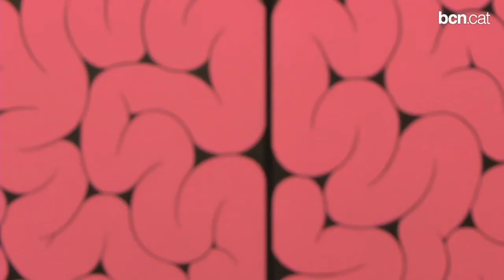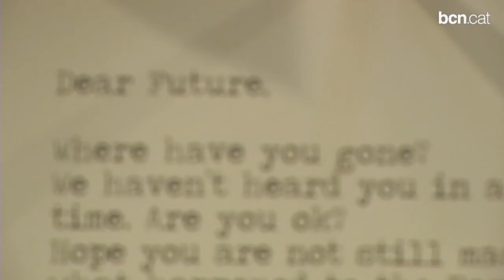150 artistes joves es mostren a SWAB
El SWAB arriba per sisena vegada a la ciutat de Barcelona per oferir una visió panoràmica sobre les tendències més actuals de l'art contemporani a tot el món, a través d'una acurada selecció de les galeries expositores. L'objectiu és generar un espai compartit entre artistes emergents.